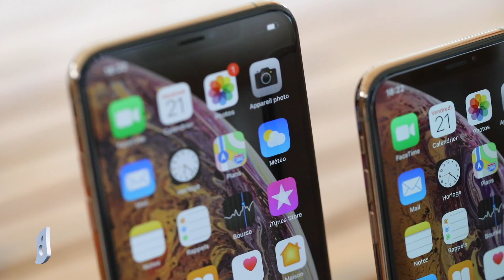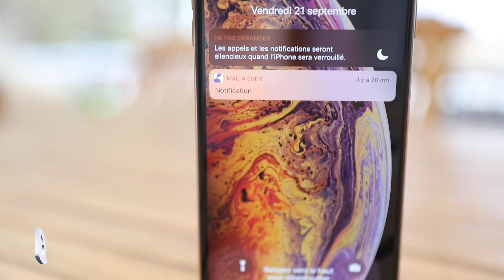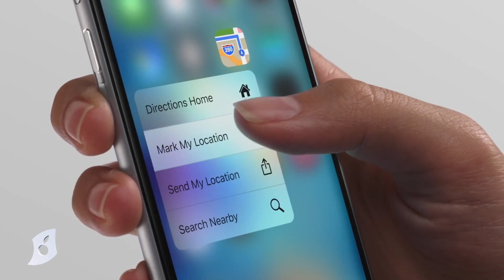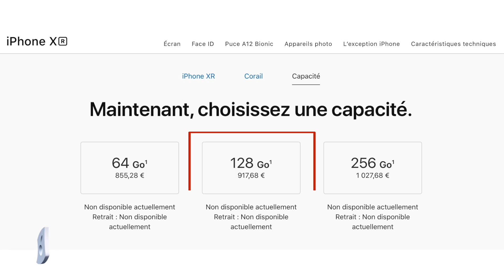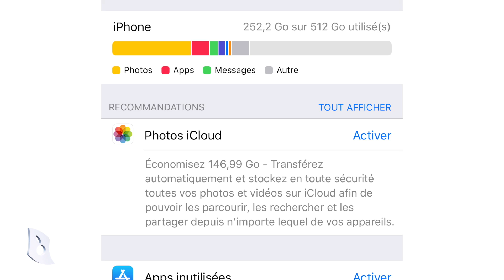iPhone XR : il arrive ! Faut-il l'acheter ?